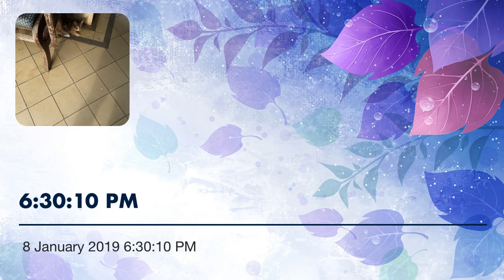6:30:10 PM its a cake by anisa arip recordings